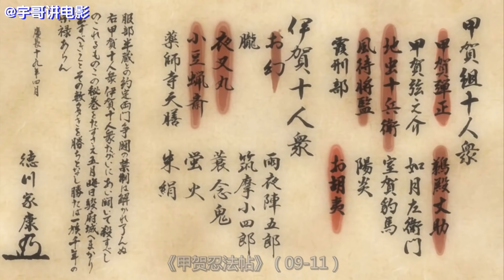令人胆寒的瞳术，忍族首领一人单挑全村忍者，结果……《甲贺忍法帖09-11》【宇哥讲电影】